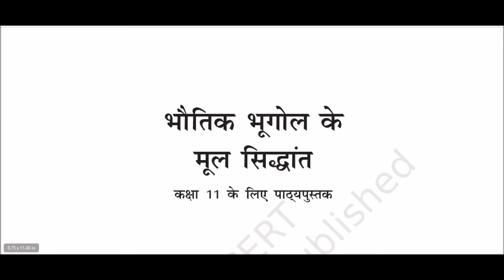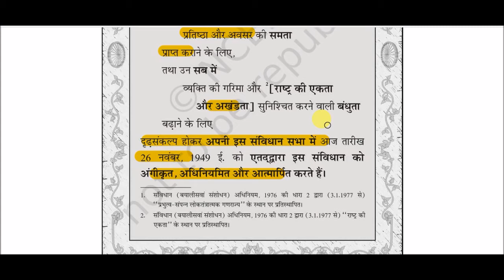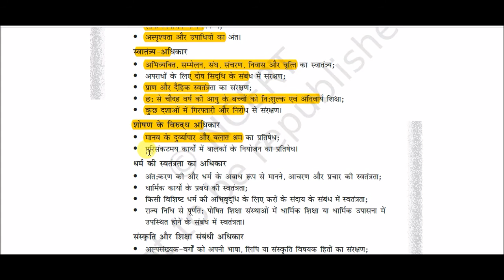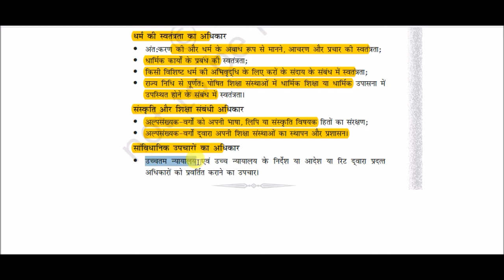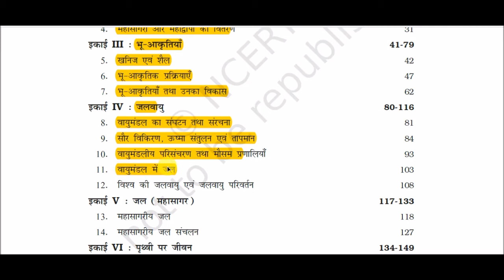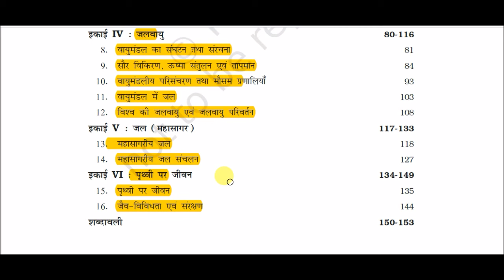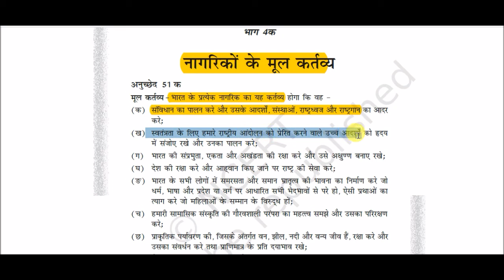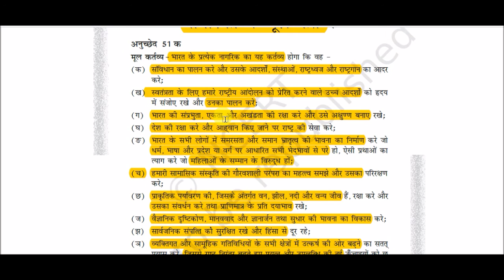NCERT Book Class XI (Geography) || भौतिक भूगोल के मूल सिद्धांत - : विषय सूची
NCERT Book Class XI (Geography) for All Competitive Exams like SSC, Railway, IB, Bank, UPSC, BPSC, MPSC, PCS, etc.